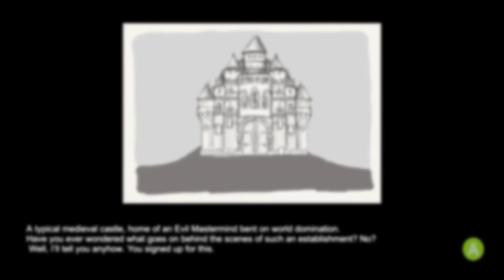Super Evil Corps - Super Steve #27 - The Mages' Mind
We become Steve! #1 employee to the 'Super Evil Corporation'. His assistant duties are tested to the extreme today, watch up guide him to ultimate evil victory!

The Mages’ Mind consists of:
Brian (AKA. Bear)
Branden (AKA. Shadow)